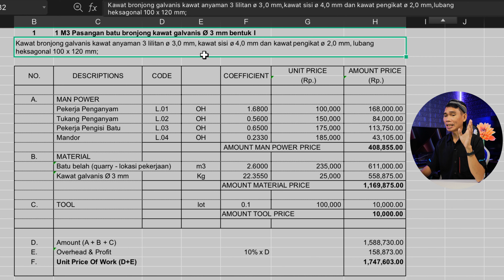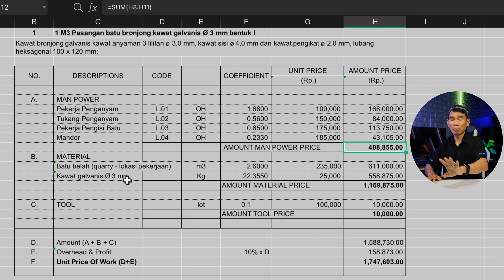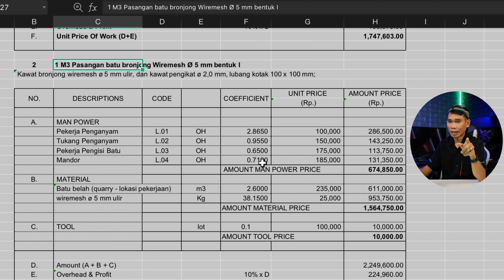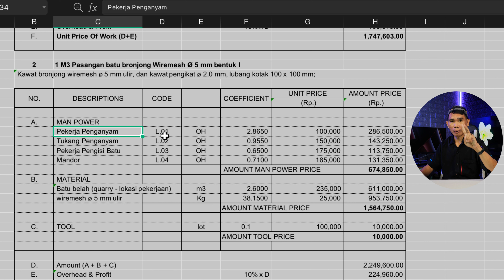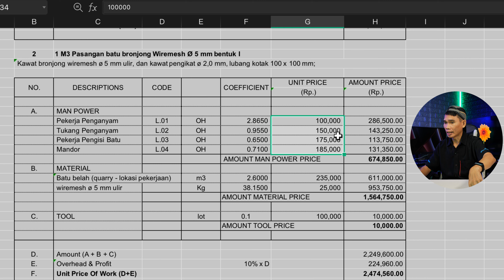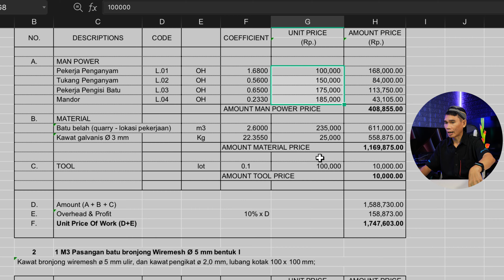Harga Upah Borongan Bronjong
Untuk perhitungan biaya borongannya sendiri, ada beberapa hal yang harus di perhatikan
1. bentuk dan type
2. material yang digunakan, bisa kawat galvanis atau wiremesh
untuk penjelasannya simak video.
For Your Information:
Buat setiap Comment, Likes, Viewers, Share dan bentuk dukungan apapun dari content video ini. Saya sebagai pemilik akun iQS akan mendonasikan 10% dari AdSense melalui Facebook "Pecinta Sedekah Grobogan"